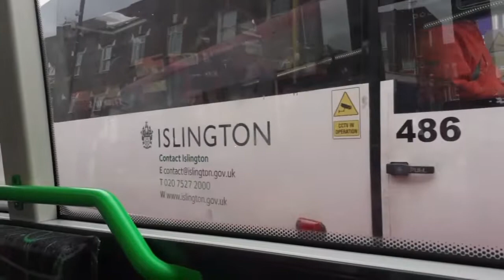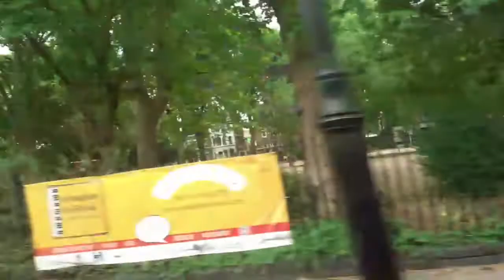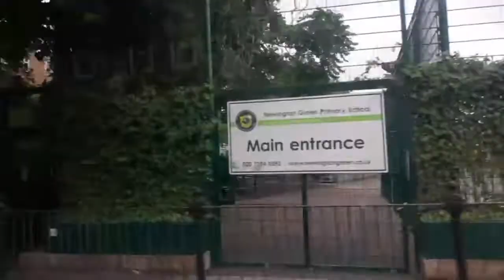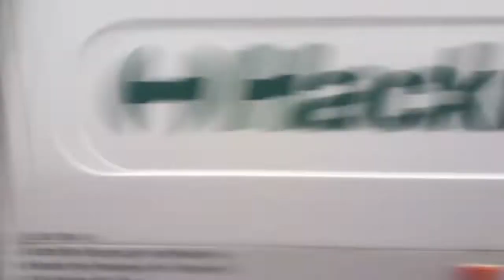Full Jounery on route 236 Hackney wick.(39138) SK17HGP.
Everyone My joureny strated at Finchely Park road interchange stop H  i finshed my jounery St mary Eton Church near Trowbridge.